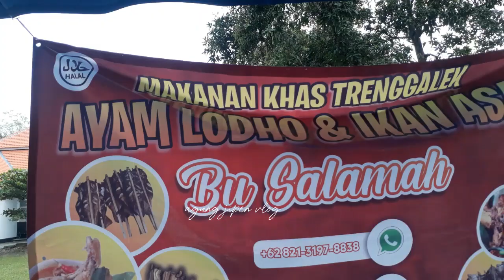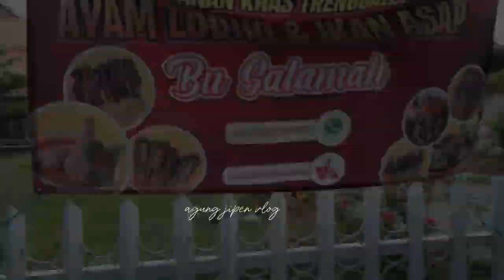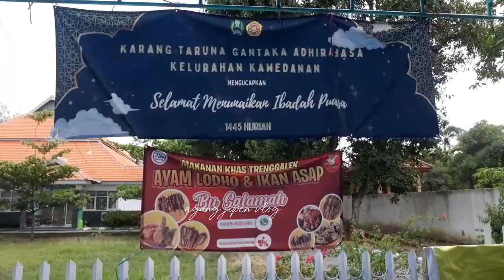AYAM LODHO & IKAN ASAP KHAS TRENGGALEK BU SALAMAH COCOK DI LIDAH MANTAP POL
halo bro vidio kali ini tentang lauk khas trenggalek yg ada di stand nya bu salamah